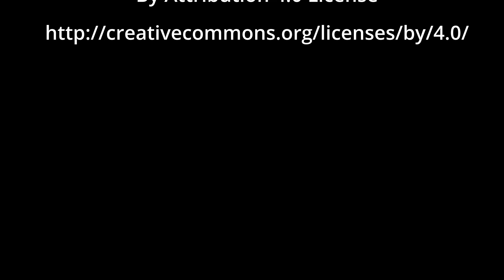N°105 - 21 février 2024